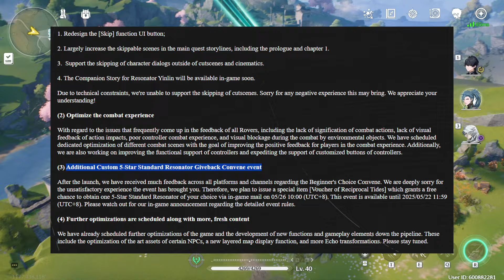Bu Oyun Daha Ne Yapsın!? | Wuthering Waves Türkçe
Jiyan severlerin Jiyan nation olma vakti geldi.
Calcharo severlerin de...

Wuthering Waves Türkçe